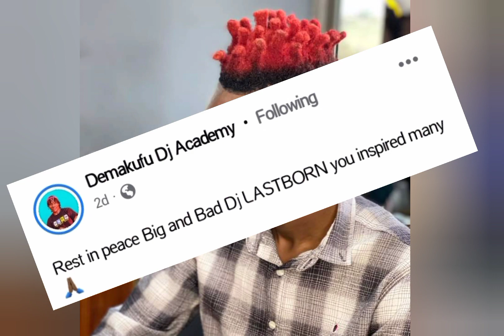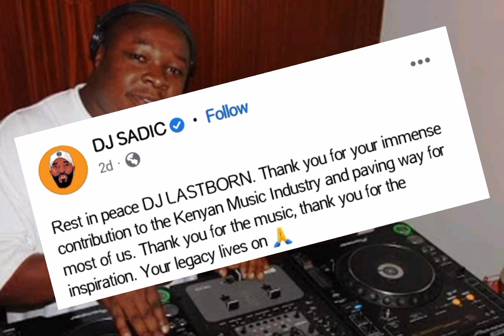SAD😥NEWS FAMOUS DJ IS D£AD FRANK THE DJ KAMEME FM IN DEEP TEARS 😭 WHY YOU 😢